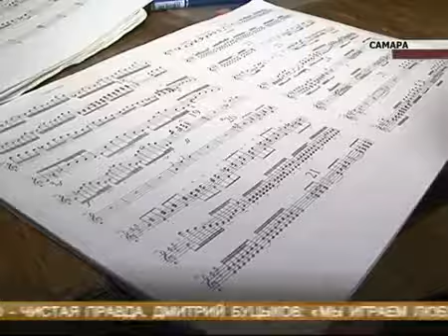Балалайка в необычных звучаниях